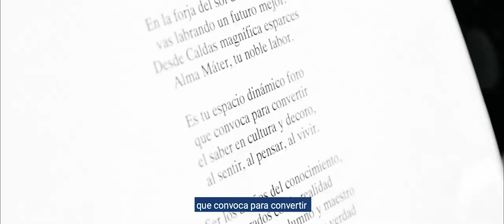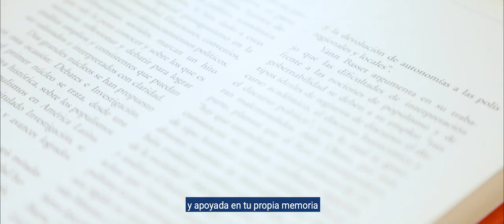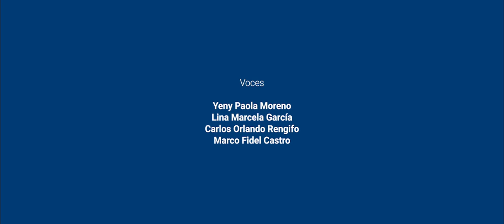Himno Universidad de Caldas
Versión especial del Himno de la Universidad de Caldas interpretado por la Orquesta Sinfónica de Caldas